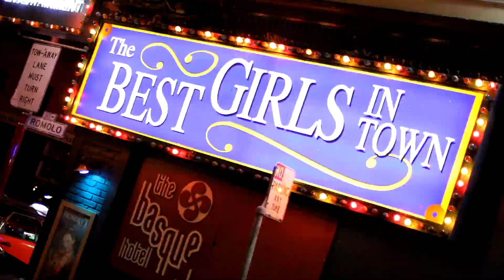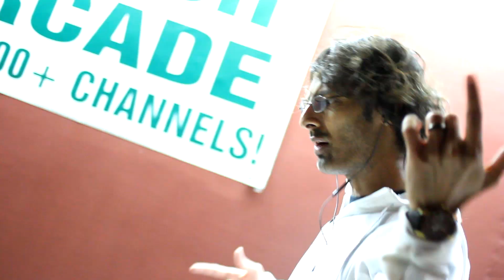PAK-1 - Metamorph (Up In The Head) [prod. Sinima Beats] | Official Music Video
Take that sh*t dark, turn it to bright! You too damn strong to get taken off you metamorph and keep going!...

Grab THIS and the other 7 songs
off the "I Will Not Be Chain3d" album/mixtape,
available NOW,

Filmed on-location in scenic Los Angeles-Griffith Park-Hollywood, Las Vegas, San Francisco, Muir Woods, Cerritos.

@pakontrack everywhere.